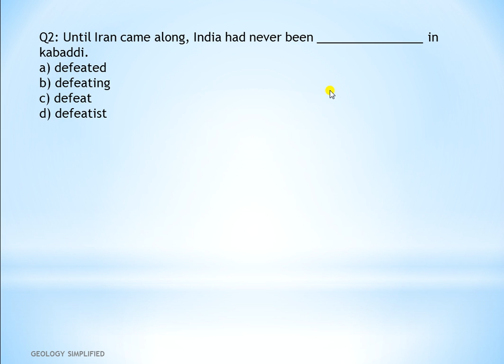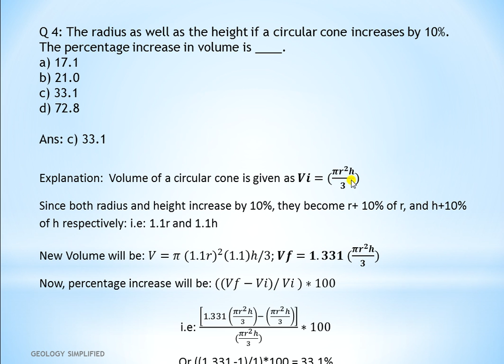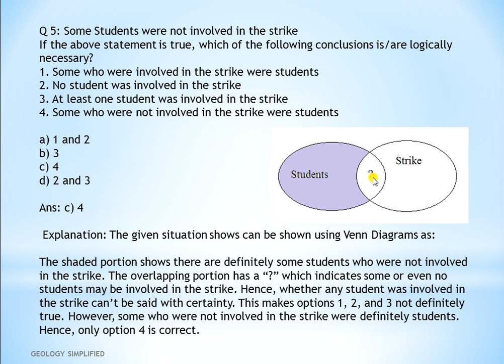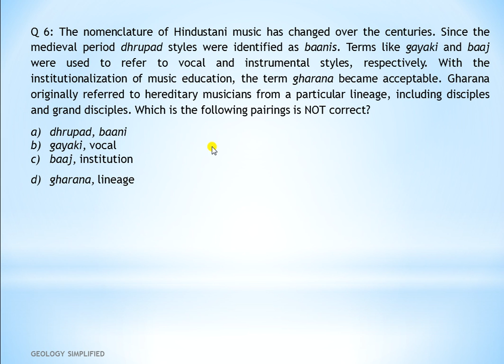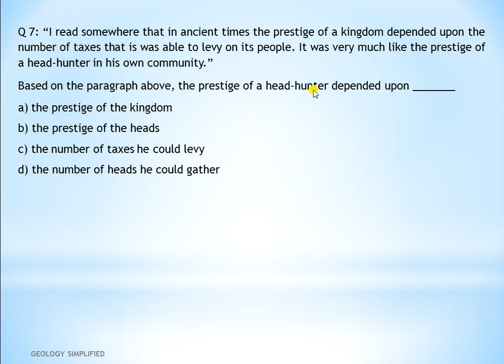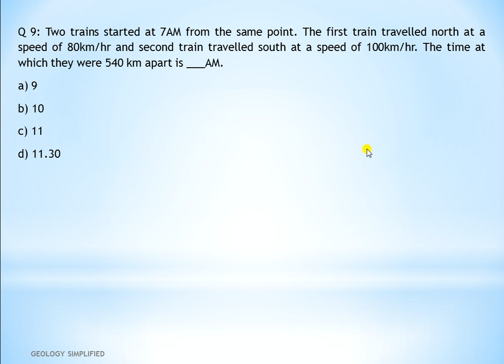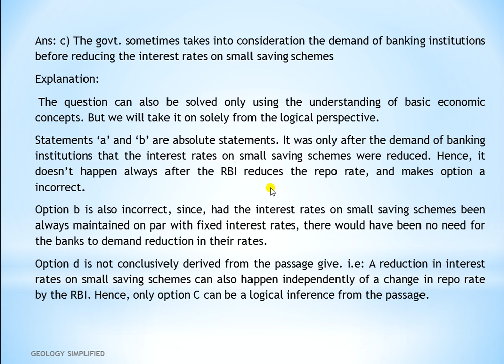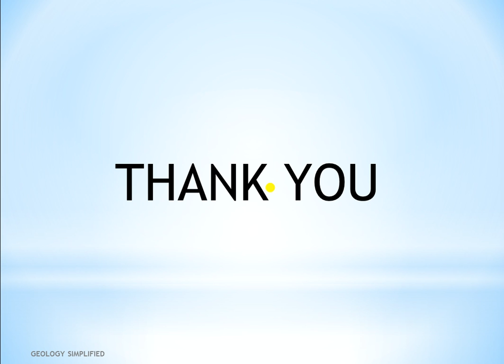GATE 2019-Geology and Geophysics (GG)- General Aptitude Solutions by Geology Simplified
GATE-2019 Geology and Geophysics (GG)Paper- General Aptitude Section, Explanations and Answers.